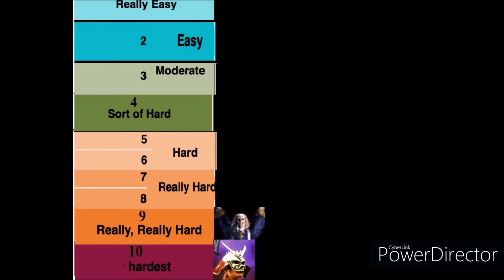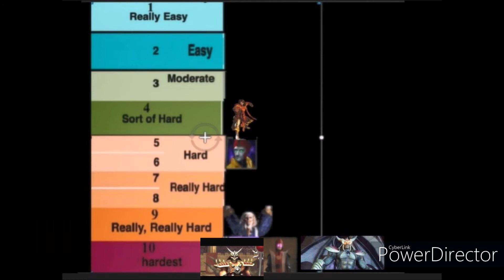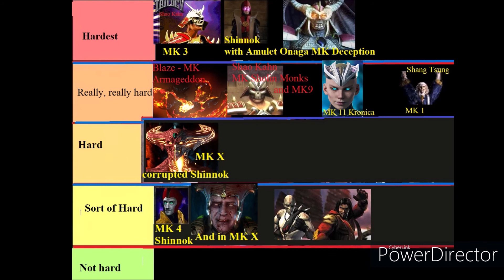Mortal Kombat: Ranking Every Boss In The Series, By Difficulty-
Mortal Kombat bosses are not all created equally. Here is a video of how I ranked every boss from the Mortal Kombat series, from the 1st MK to MK 11, by difficulty.